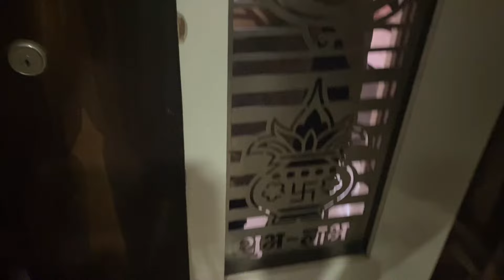Masti at Water Kingdom Gone Wrong 😭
Masti at Water Kingdom Gone Wrong 😭 | Bloody Satya Ki Duniya Vlogs

Bloody Satya-

Bloody Vibes-